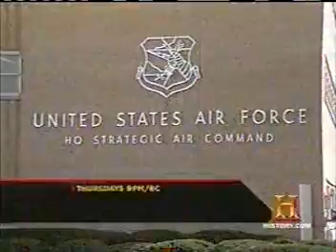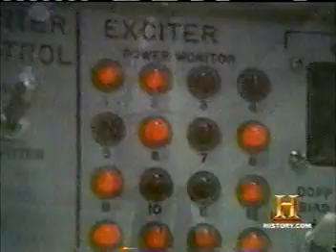UFO Coverup at Nuke Missile Sites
America's nuke missile sites have been disapproportionally sighting UFO's. On several critial times(Korea and Vietnam Wars) the missiles had been shutdown by strong magnetic-electric pulses when UFOs were observed above the nuke missile silos.
One thing we do know for sure is that no nuke weapons were used in both Korea and Vietnam wars by America.